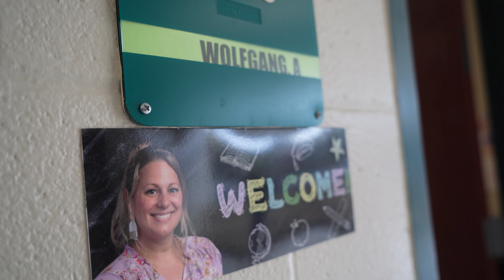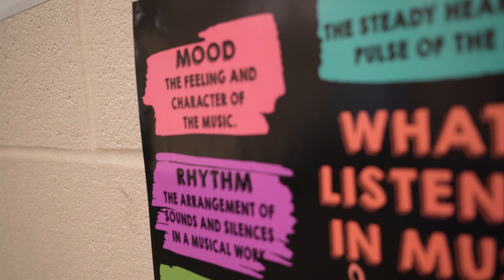Clayton Chamber of Commerce Super Star Teacher October 2022